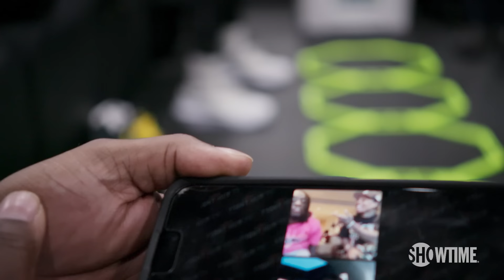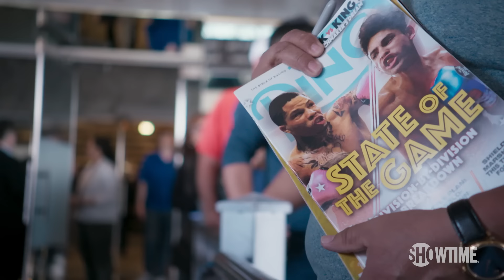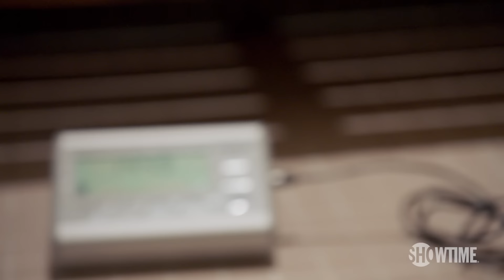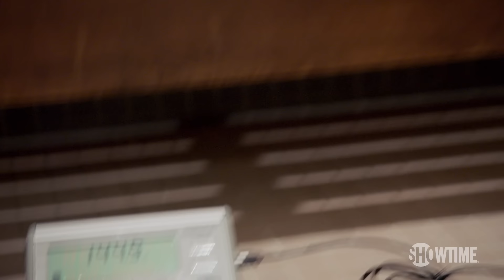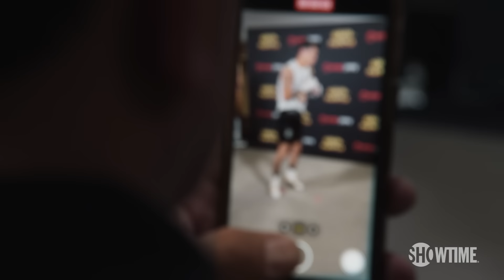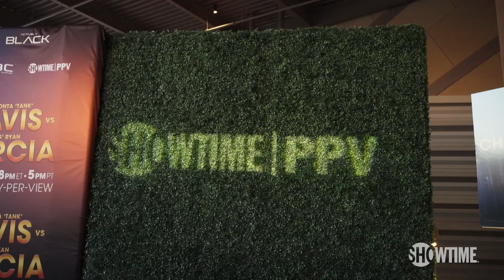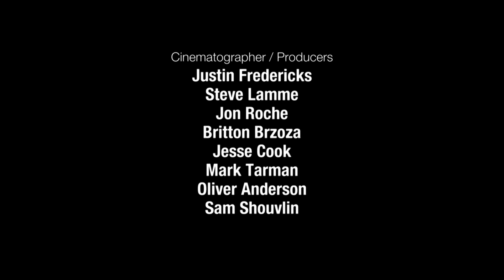ALL ACCESS: Gervonta Davis vs. Ryan Garcia | Epilogue | Full Episode | SHOWTIME PPV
The Emmy® Award winning series takes viewers behind the scenes at T-Mobile Arena in Las Vegas as boxing superstars Gervonta “Tank” Davis and “King” Ryan Garcia meet in a generational showdown to decide the future face of boxing.